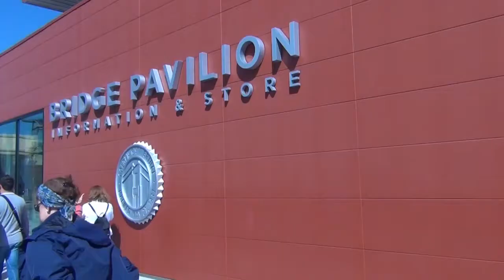Il ponte Golden Gate Bridge di San Francisco a piedi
Il ponte Golden Gate Bridge di San Francisco a piedi. Un ponte fatto 90 anni fa ma che gode ancora ottima salute, perché fu fatto bene e ha una perfetta manutenzione.